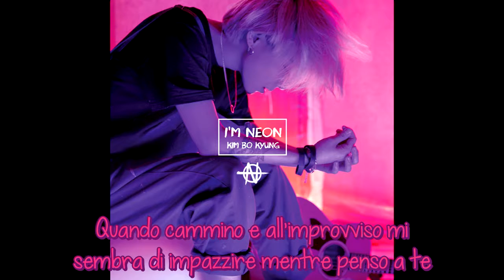Kim Bo Kyung - You [SUB ITA]